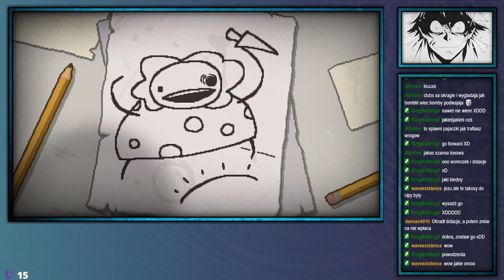ShinjiFaraday archiwum: Dank Memes 2 Scholar of the Zero Durability—08.04.2021